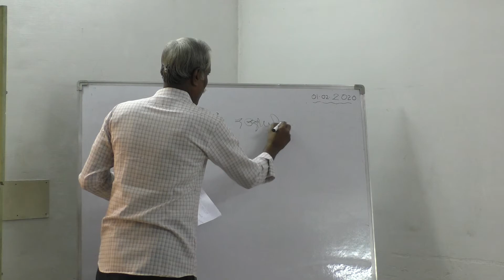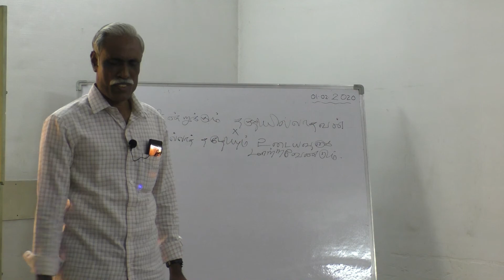வகுப்பு 7, தலைப்பு: வழி, பகுதி -8 (உயராய்வு பட்டயத்திர்க்கான வழிகாட்டுதல்)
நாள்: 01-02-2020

சேலம் திருமந்திரம் வாழ்வியல் வகுப்பு 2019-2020

திருமூலர் ஆய்வறிக்கை வாழ்வியல் முதல் மையம்,
சேலம் - 1

அதி: 76 பொருள் செயல் வகை - இறையியல் பார்வை.
 ஊழ் அதிகாரத்தின்

யோகச் சமாதியின் உள்ளே யகலிடம்
யோகச் சமாதியின் உள்ளே யுளரொளி
யோகச் சமாதியின் உள்ளே யுளசத்தி
யோகச் சமாதி யுகந்தவர் சித்தரே.

- திருமந்திரம் 1490